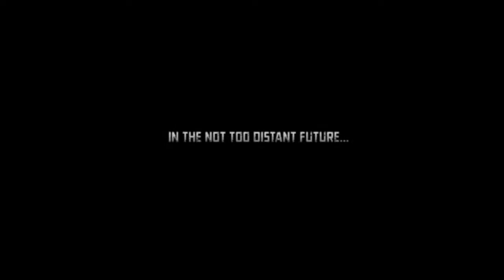X men Origins Wolverine PC Gameplay Stage 1